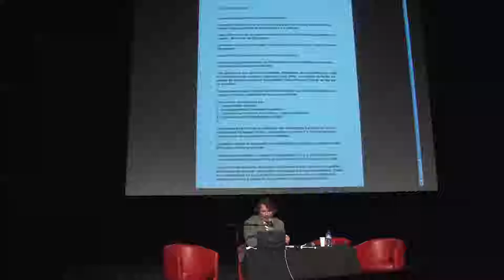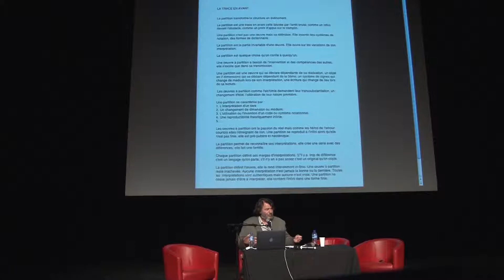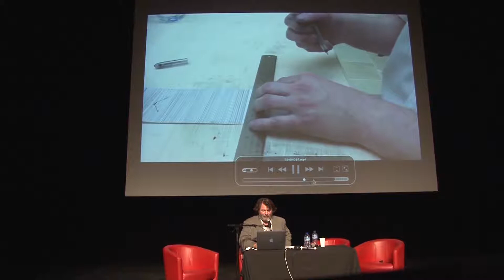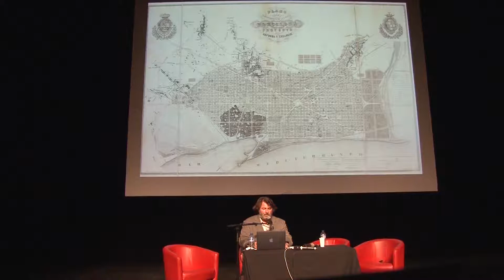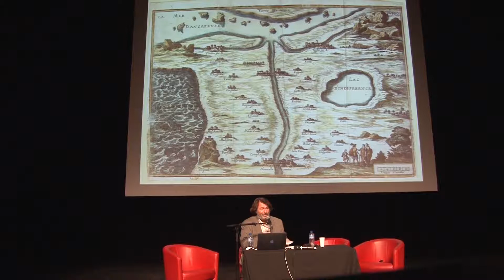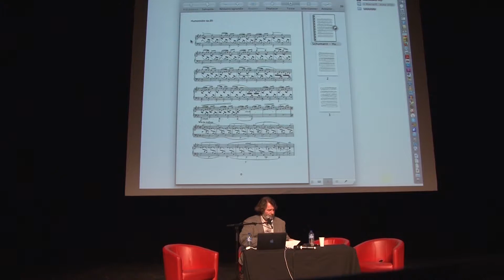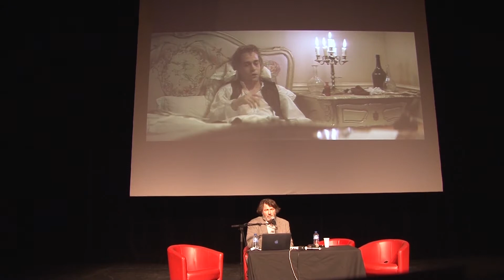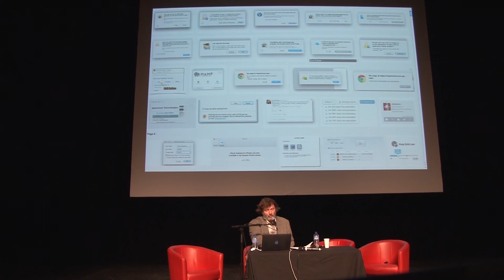Conférence - Fabrice Reymond - 30/10/2015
Une partition n’est pas une œuvre mais sa définition. Elle invente des systèmes de notation, des formes de dictionnaire. La partition est la partie invariable d’une œuvre. Elle ouvre sur les variations de son interprétation. La traduction est sa forme première qui nous hante depuis Babel.

Fabrice Reymond est écrivain. Il a étudié la théologie à l’université de Strasbourg. De 1993 et 1998 il réalise des documentaires pour France Culture. Entre 1999 et 2002 il fait le post diplôme de Lyon et participe à la programmation de l’espace alternatif Public. Il a co-dirigé Art conceptuel : une entologie en 2008. Il est l’auteur de Nescafer.dvd édité aux Laboratoires d’Aubervilliers en 2002, d’Anabase en 2009, de Canopée en 2012 et de L’eau se rappelle la cascade en 2015 aux éditions Mix.

Cette Rencontre est une proposition de l’ESADMM en collaboration avec la Friche Belle de Mai.